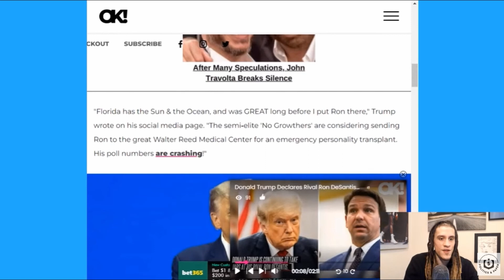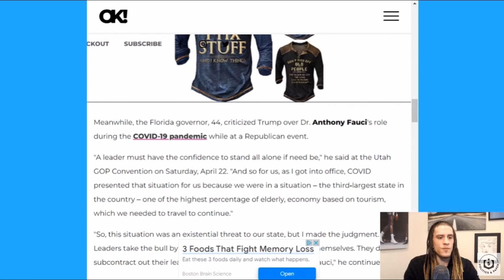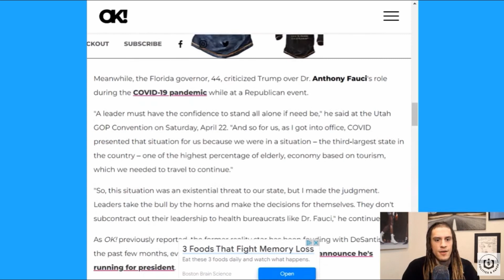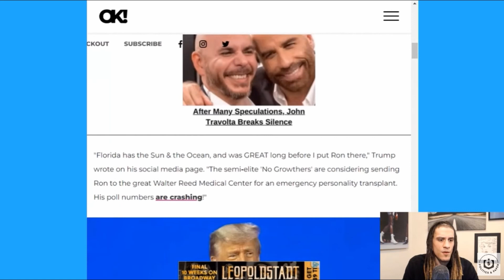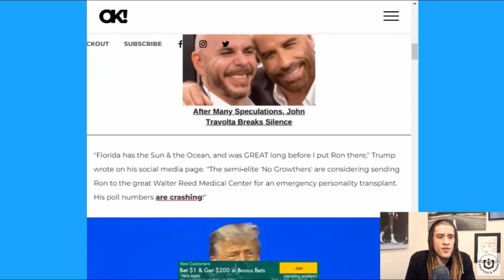Trump Says DeSantis Needs A Personality Transplant